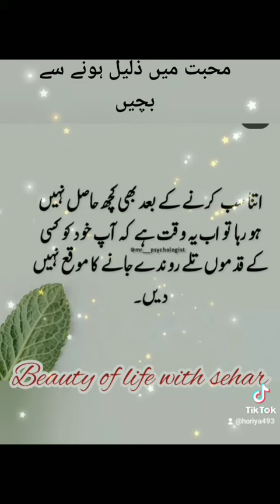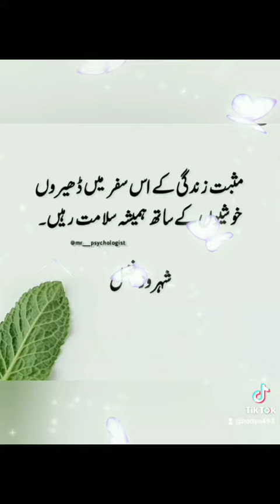Muhabbt me zaleel hony se bachein#motivational quotes#golden words#whatsapp status#aqwal Zarin